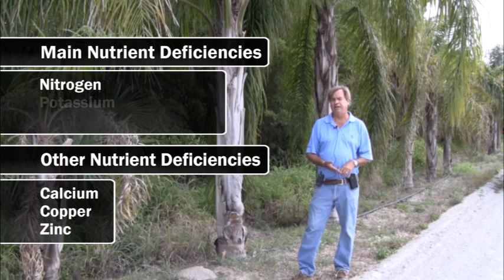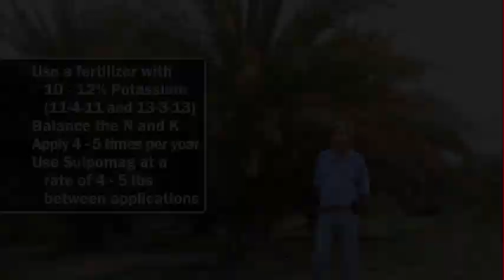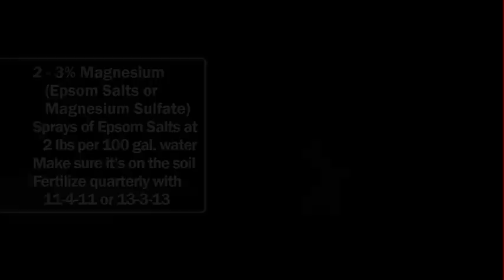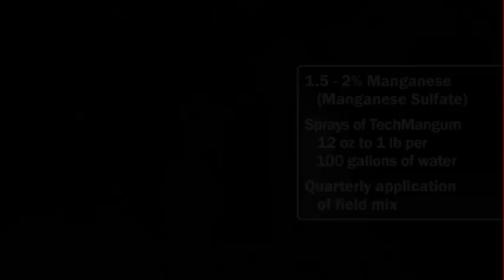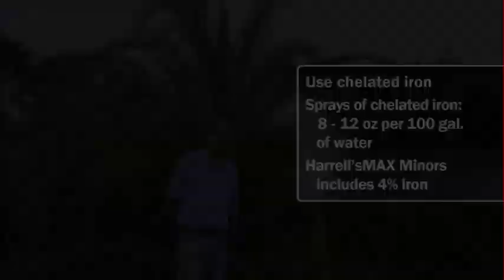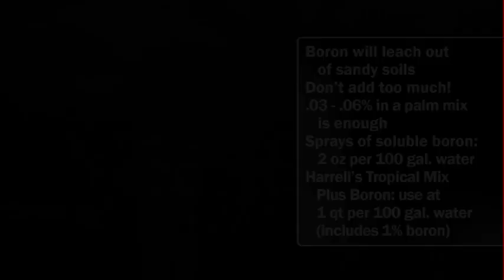Nutritional Deficiencies in Palms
Harrell's Technical Manager Marshall Horsman explains various nutritional deficiencies affecting palms, and how to identify and treat these problems.

Marshall Horsman is a Technical Manager for Harrell's, specializing in tropical horticulture. He has been studying palms and horticulture since the age of 13, when he began traveling to remote areas of Latin America and the Caribbean with his father to collect rare palm seeds and orchids. He studied Ornamental Horticulture at the University of Florida and then spent 16 years as a Horticulture Consultant with A&L Labs. He has consulted numerous nurseries and Caribbean resorts, including the Atlantis Resort. He has maintained palms in Africa, the Bahamas, Costa Rica, the Caribbean, South Florida and other locations. His passion is his 80 acre palm arboretum in Southern Costa Rica, where he has over 200 species of palms.